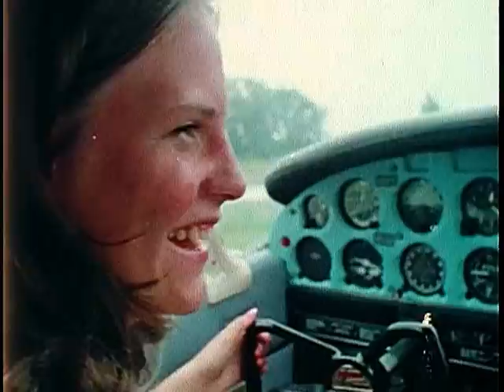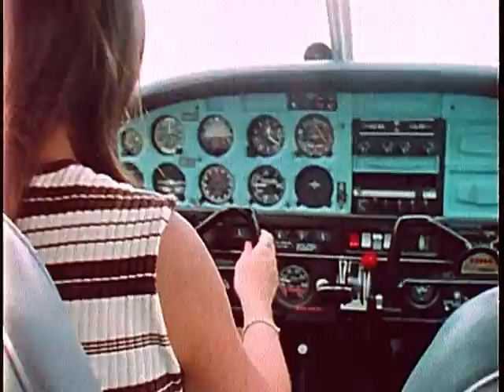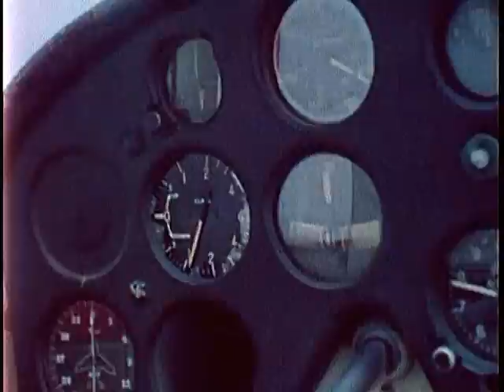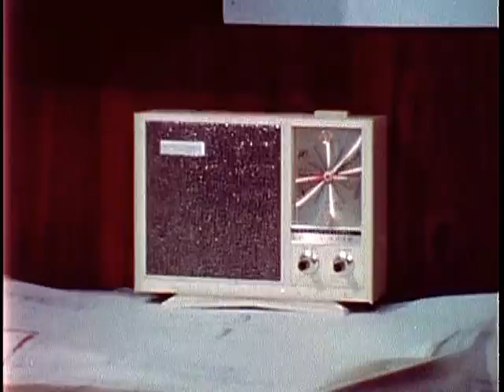TORNADO BELOW | Extreme Storms & Weather Documentary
Tornado Below -  1975 - National Aeronautics and Space Administration. This film explains how tornadoes are formed, gives their characteristics, and tells of the destruction they caused. The film relates this information to work done in the laboratory in order to better understand the tornado, and it stresses the importance of information from early warning satellites.